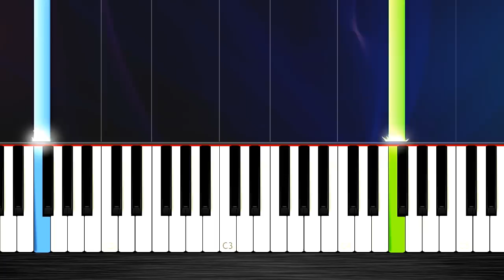Queen - We Are The Champions - EASY Piano Tutorial by PlutaX